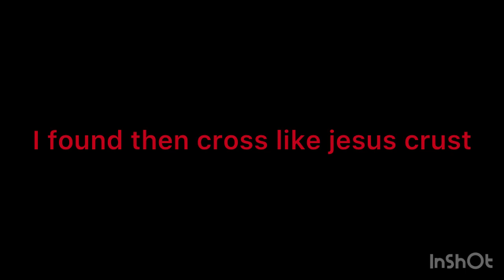Herobrian Is Real!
It Might scary for 6 Year old.